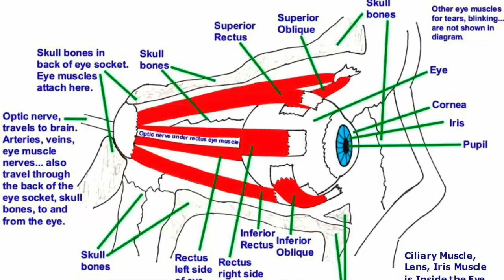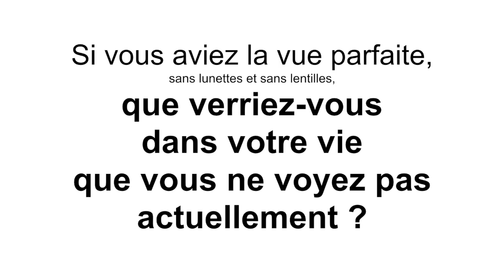Vue parfaite et pensée juste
Non, votre vue n'est pas condamnée à décliner. Éduquez-vous à l'art de voir et tout ira mieux ! ❤️ Juliette.
Sur cette chaîne, je partage avec vous la façon dont je me suis débarrassée de mes lunettes. Ici, j''évoque une théorie importante du Dr. Bates qui établit une relation entre vue parfaite des yeux et vision mentale juste.

Portez-vous des lunettes ? Portez-vous des lentilles ? Avez-vous l'impression que votre vue se dégrade ? Avez-vous l'intuition que vous pourriez changer cette situation ? Racontez-moi ! Faites-moi part de vos expériences, de vos remarques et de vos questions ! Je serais ravie de vous être utile.

COMMENT SE LIBÉRER DE SES LUNETTES / COMMENT AMÉLIORER SA VUE DE FAÇON NATURELLE / MÉTHODE BATES / YOGA DES YEUX / ART DE VOIR / WILLIAM BATES / ALDOUS HUXLEY /

Vous aider à vous épanouir est pour moi le plus efficace des réveille-matin. N'hésitez pas à me dire bonjour dans les commentaires, ou à me faire part de vos expériences et questions éventuelles.

Suivez-moi  👀